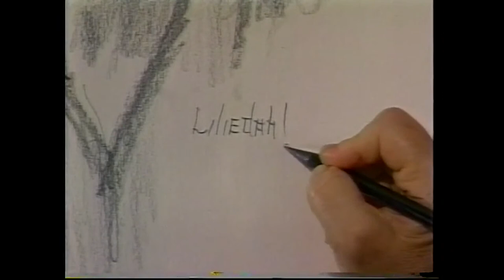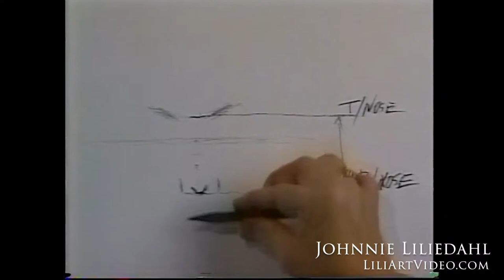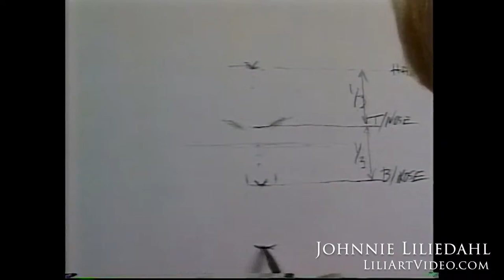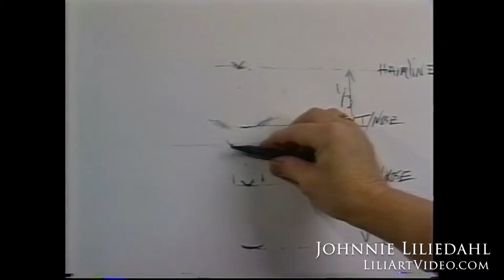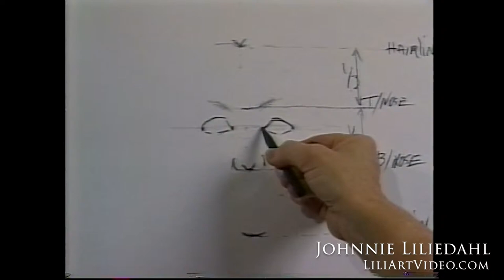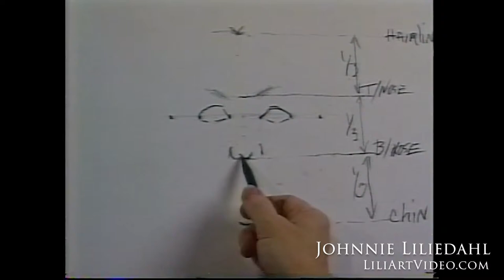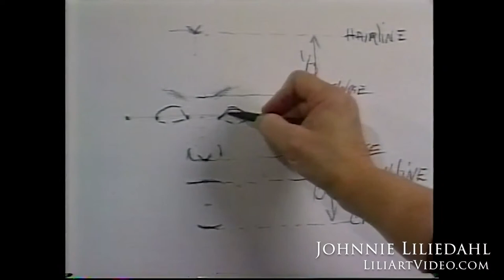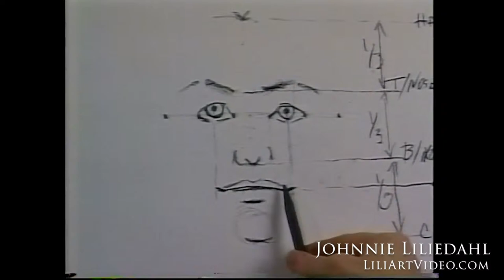Johnnie Liliedahl “Portrait Drawing in Charcoal” **FREE LESSON VIEWING**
The entire video is 2 1/2 hours of focused content and instruction to help you advance your painting skills.